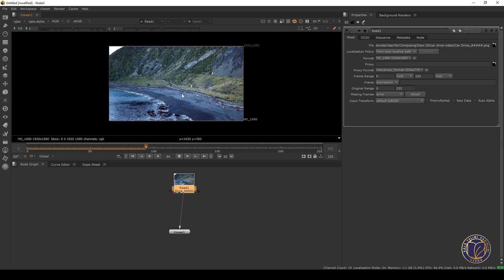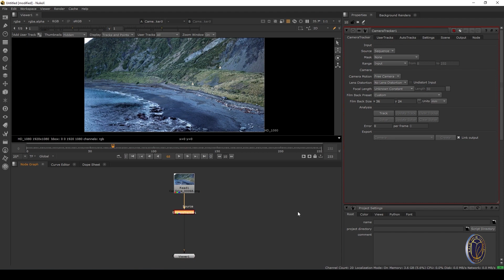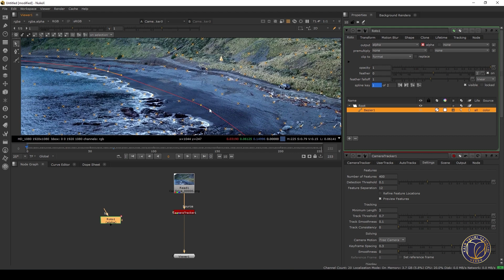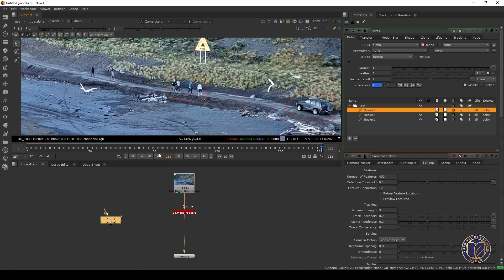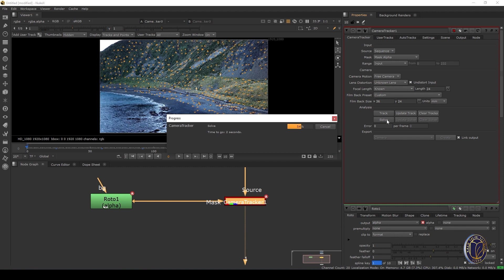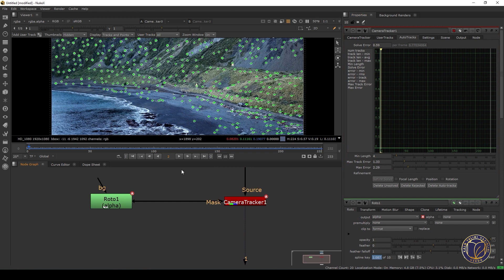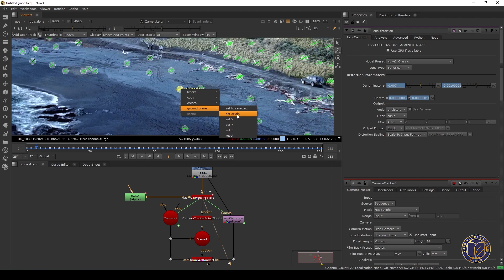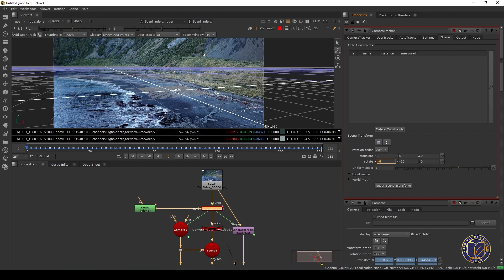Compositing. 20- dars. Projection clean up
5-11 sinflarga mo‘ljallangan “Compositing” yo‘nalishida ishlab chiqilgan video darslar